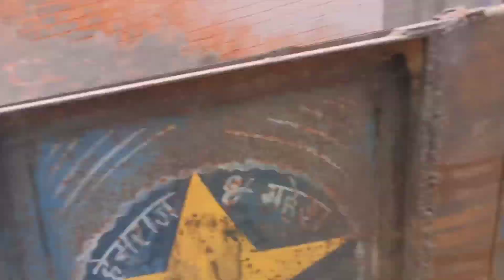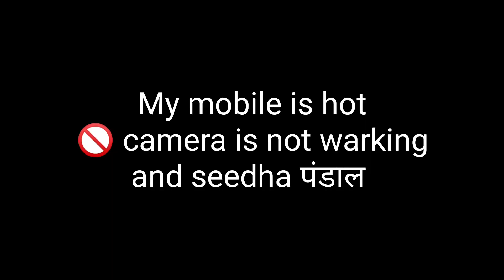श्रीमद् भागवत कथा 🙏🙏by श्री विष्णु चेतन जी महाराज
हमारे गांव में श्रीमद् भागवत कथा का प्रसारण श्री विष्णु चेतन जी महाराज द्वारा बड़े ही भाव प्रेम से गाया जा रहा है

Shri vishnu cheten g maharaj
live prasaran